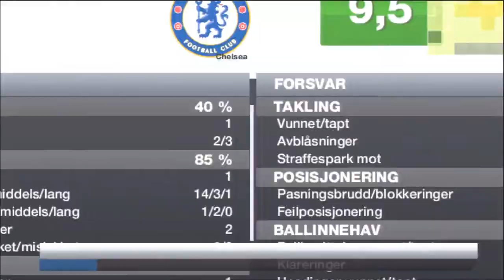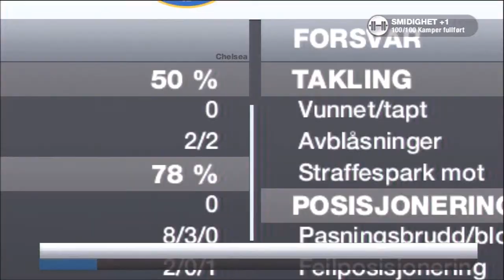FIFA 13 Pro Karriere | Veien Til En Legende | Utslitt #46